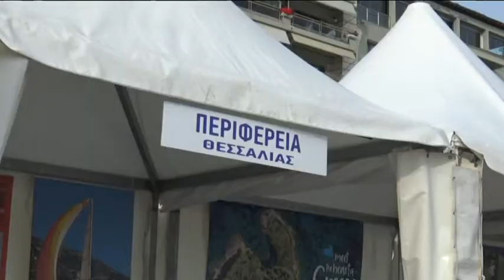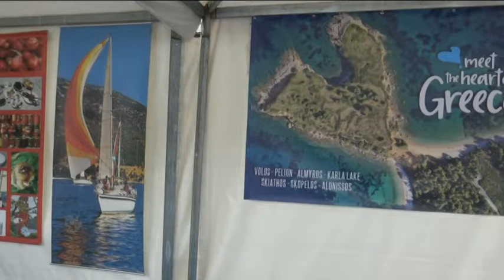Εγκαινιάστηκε το 1ο Φεστιβάλ Yachting – «Πλώρη» για ανάπτυξη του θαλάσσιου τουρισμού